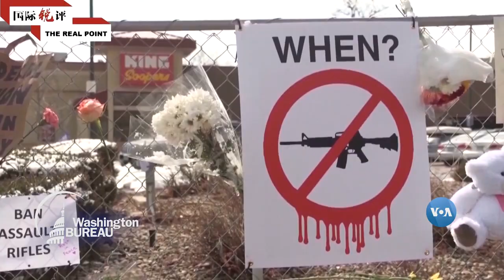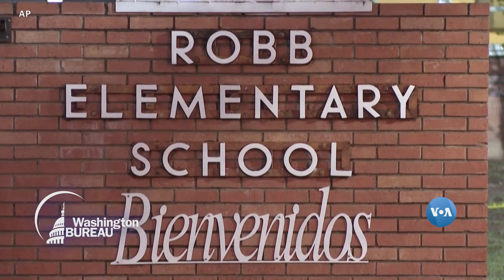WASHINGTON BUREAU: Rais Biden atetea FBI na wafanyakazi wake